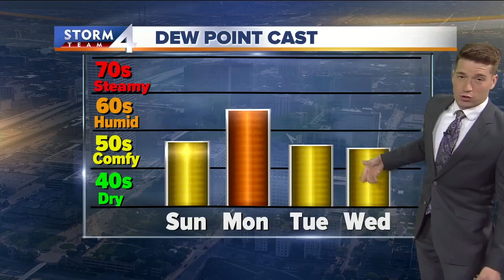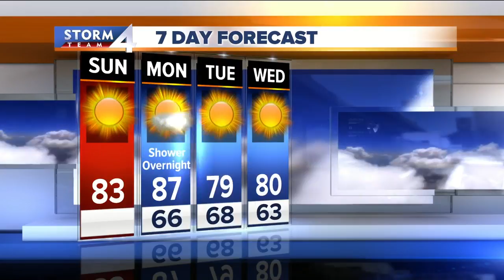Meteorologist Josh Wurster's Forecast